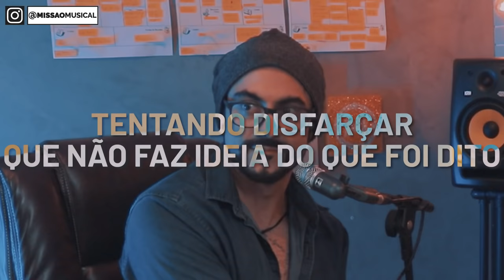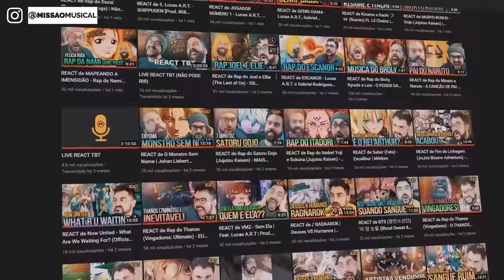REACT de 2019 EM UMA MÚSICA - LUCAS INUTILISMO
Neste vídeo o time do MISSÃO MUSICAL fez um react, uma análise, aquela filosofia de bar do clipe da música 2019 EM UMA MÚSICA

➠ MISSÃO VIOLÃO: @MissaoViolao
➠ MISSÃO MUSICAST: @MISSAOMUSICAST
➠ MISSÃO ARTISTAS: @MISSAOMUSICASTCORTES

QUEM FEZ ESTE VÍDEO ACONTECER:
Burton: Montagem/Edição/Colorização
@omarcosterra: Comentários/Pesquisa/Roteiro
@ogabrielcamargo: Apresentação/Roteiro cômico

E aí, o que achou do vídeo? Comenta aí!